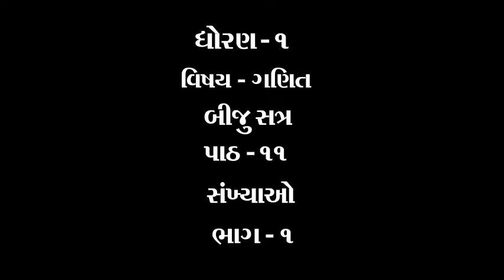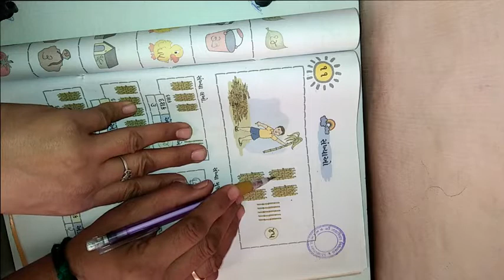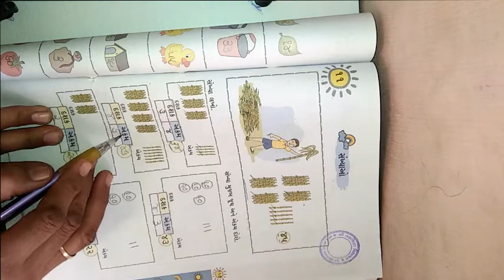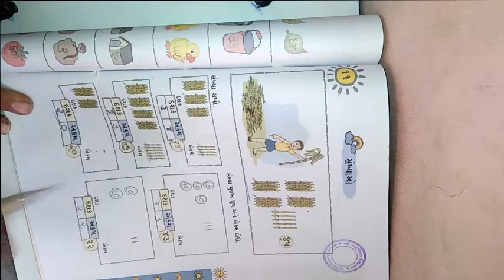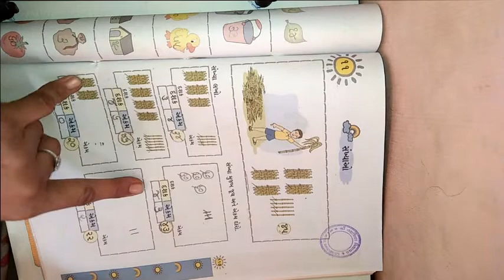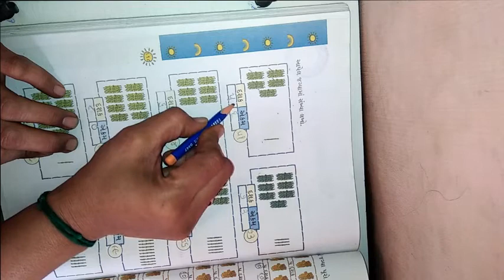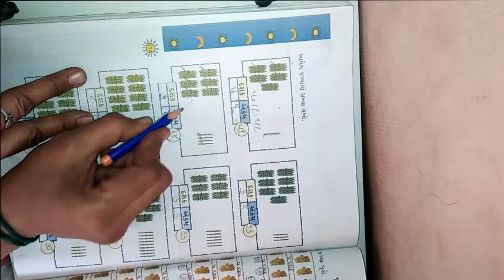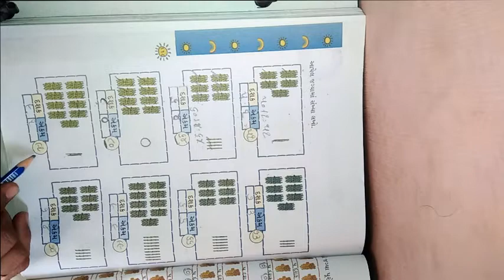ધોરણ ૧ વિષય ગણિત બીજુ સત્ર પાઠ ૧૧ સંખ્યાઓ ભાગ ૧